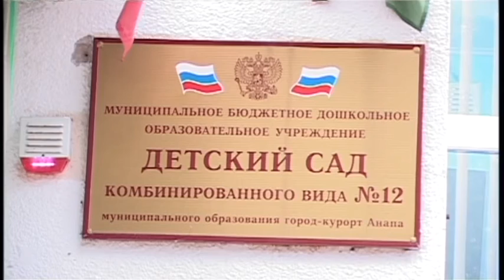Новости "Анапа Регион" от 16 ноября 2015 года